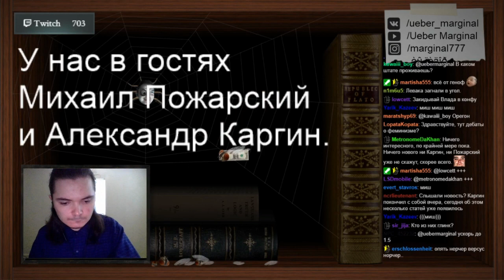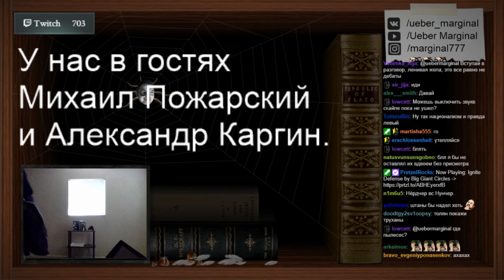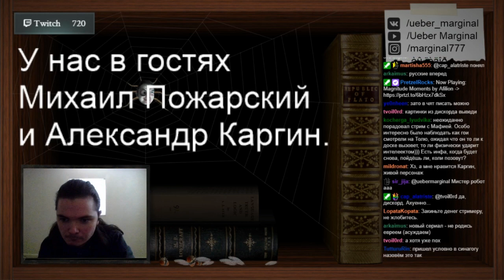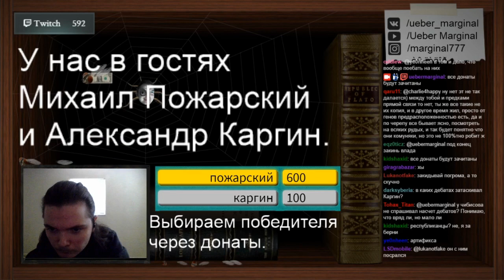Пожарский спорит с Каргиным | Национализм, правые и левые, политика идентичности